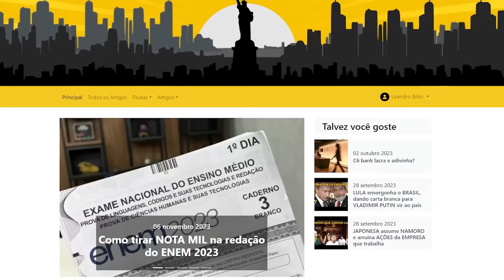A FARSA sobre os AGROTÓXICOS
Ajude o canal:

16vmNcrA4Mvf7CaRLirAmpnjz1ZH3bWNkQ (Bitcoin)
LSCnrubCVcpuLrGTTLMqpwRTXvYz7vMbbA (Litecoin)
0x28aec946919c70e5e25d7c6785ede7622278b463 (Ethereum)
nano_1s6i6xwujzqnmie8nc3x8rfumdnebpsd6h4cp9wgkcpk4eb1xn5u7n48ok5b (Nano)
0x1302536c28695e47aaedd020aaf39f500cf6c22f (BNB)